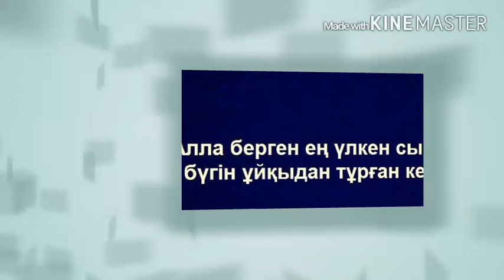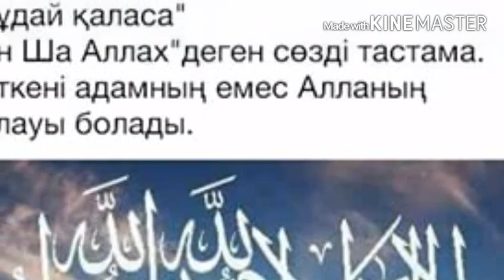Жаңа Ән! Кешір Алла (2023)